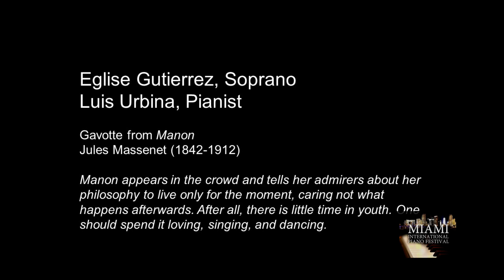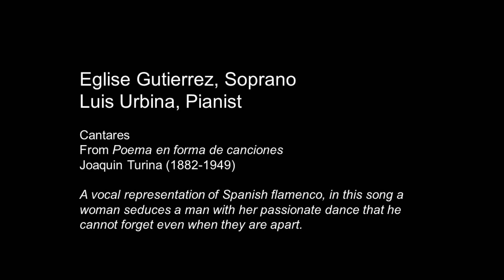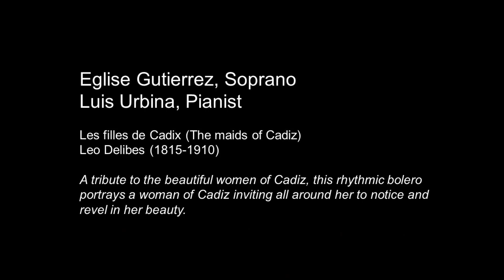Magic of Opera Arias and Piano Masterpieces: Vocal Performances By Eglise Gutierrez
Miami International Piano Festival
The Magic of Opera Arias and Piano Masterpieces
Vocal Performances By Eglise Gutierrez, Soprano  With Luis Urbina, Piano
Aventura Arts and Cultural Center Aventura, Florida
SERGEI RACHMANINOFF
Vocalise
Ne poy, krasavitsa
JULES MASSENET
Gavotte From Manon
ENRIQUE GRANADOS
La Maja y el  Ruiseñor
El tra la la y el punteado
El majo discreto
TURINA
Cantares
LEO DELIBES
Les filles de Cadiz
GIACOMO PUCCINI